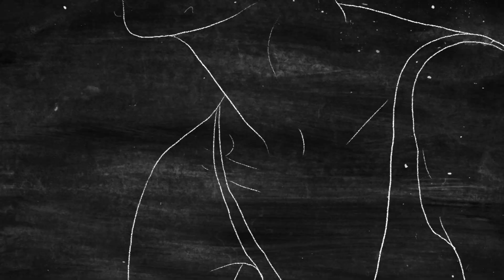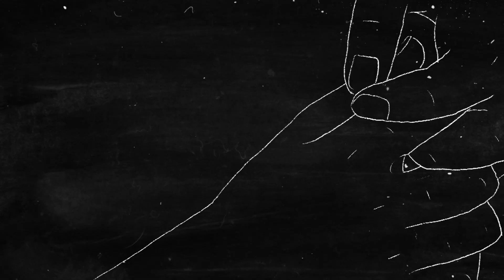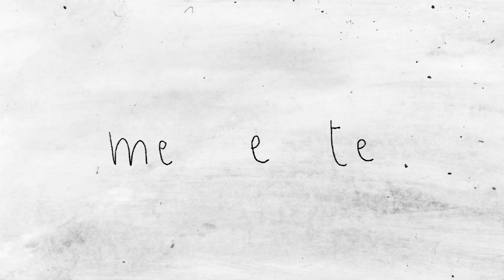Ci❤Ci - Profeta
🍩 Prima anteprima dall'album d'esordio dei Cucineremo Ciambelle in uscita ad inizio 2018 per V4V-Records 🍩

Spesso come persone ci sentiamo vuote e prive di nuove motivazioni che ci spingano avanti. Per riempire quel buco insaziabile ci affidiamo a cose futili che non fanno altro che alimentare quell’insoddisfazione continuando come profeti  a prevedere sempre la fine di tutto.

VIDEO DI GIULIA BETTI

Registrato da CiCi a Rimini nell'estate 2017
mixato e masterizzato a Blaine (Minnesota) da Gregory Lindholm al The Warming House Studio

Lyrics

Ho pagato sempre in tempo tutte le mensilità in questo soggiorno nel fondo
Riaggomitolare il tempo per capire ogni mio errore, cercando di fare pace con ogni incomprensione, equivale a ritrovarmi in cucina, annaspando nel frigorifero in cerca di calore.
Ne è passato di tempo dall'ultima volta che, ne ho trovato anche solo poco.
E così
Questa vita è il riassunto di quanto velocemente io possa deludere me e te, e non ce n'è scampo